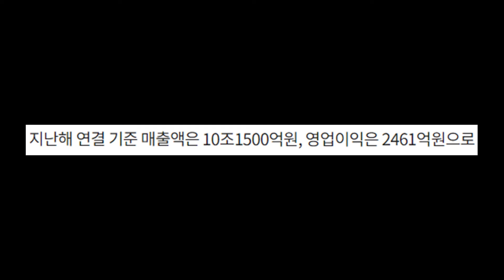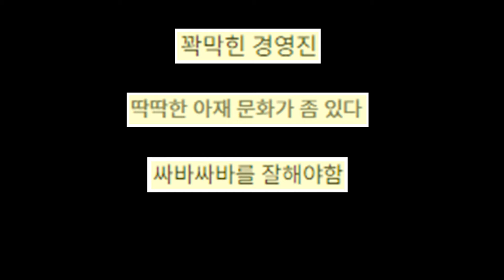그 회사 어떤가요? 연봉, 복지 등 찐현직자들의 리뷰!! | LS MnM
LS MnM에 대한 연봉부터 사내 분위기까지 탈탈탈 털어봤습니다!!! :)